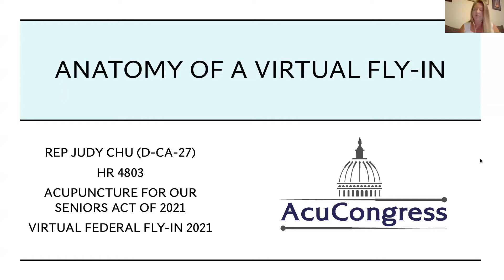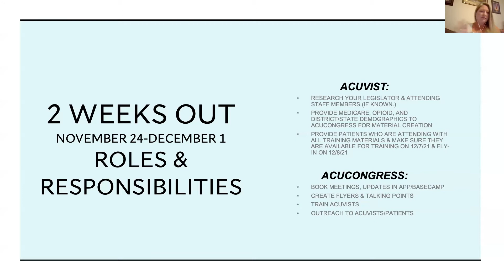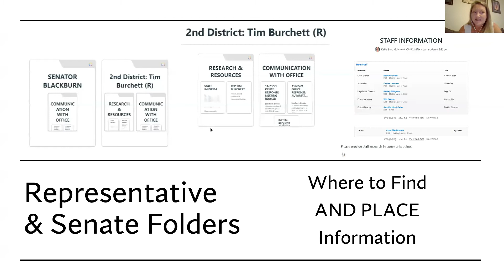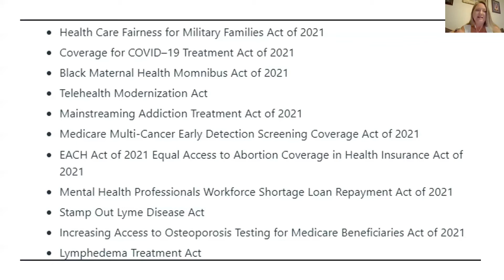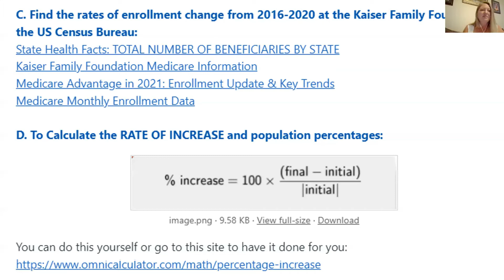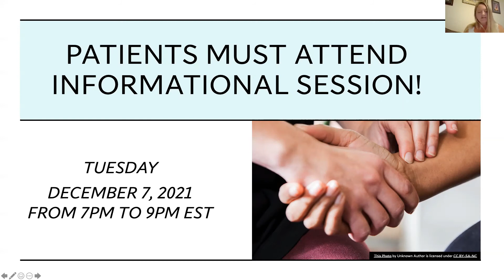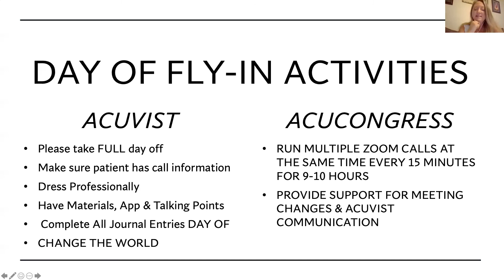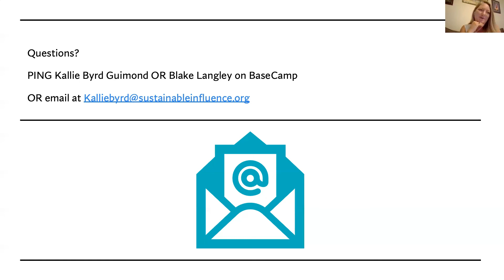AcuCongress: Anatomy of a Virtual Federal Fly-In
In this video AcuCongress trainers discuss the component of the upcoming AcuCongress Virtual Federal Fly-In being held on December 8, 2021.